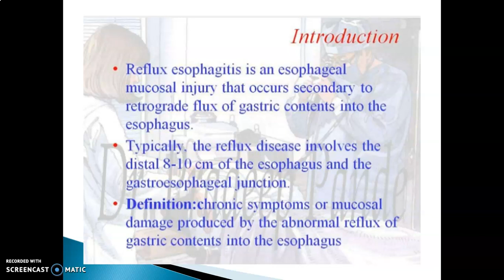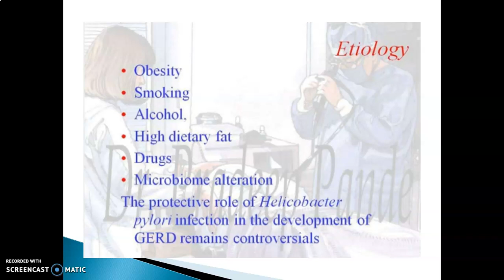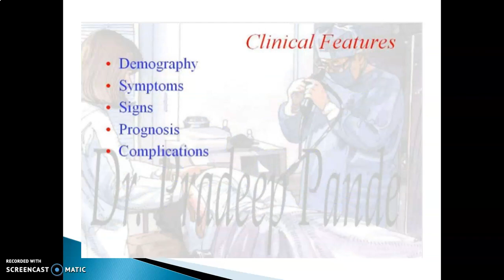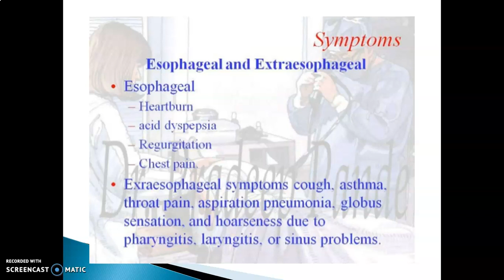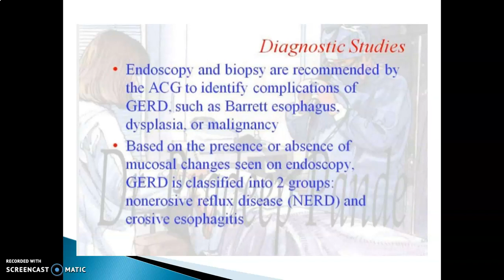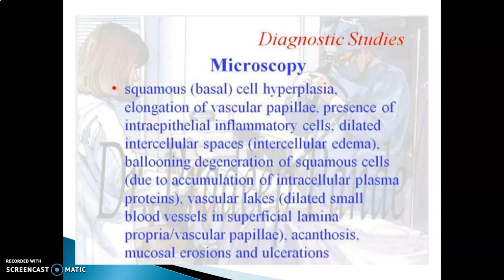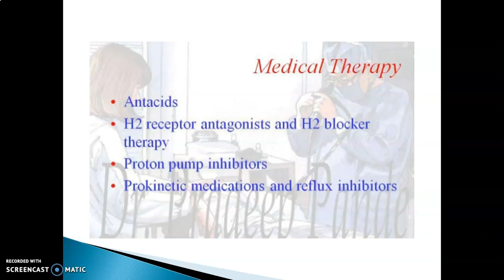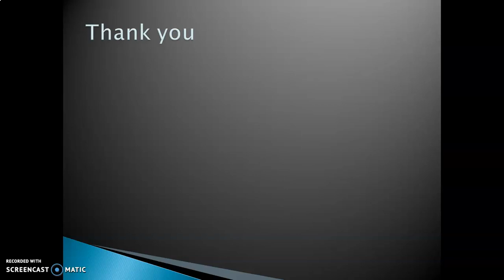REFLUX O ESOPHAGITIS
IN THIS VIDEO,THE VIEWER WILL LEARN  ABOUT REFLUX OESOPHAGITIS WITH ITS TYPES, ETIOLOGY,CAUSES, SYMPTOMS, DIAGNOSIS & TREATMENT